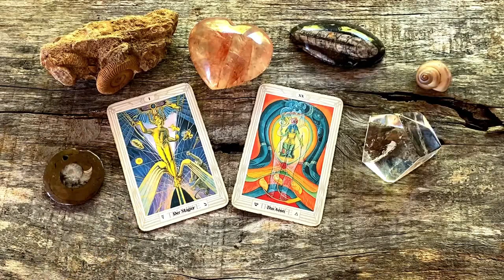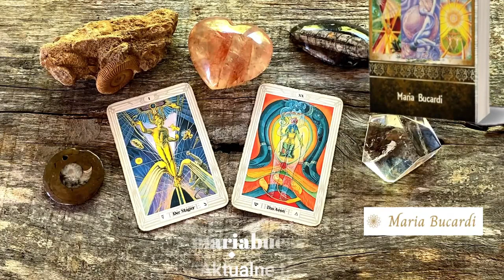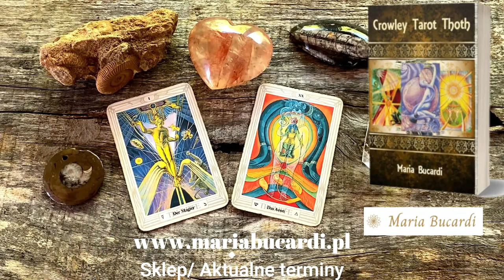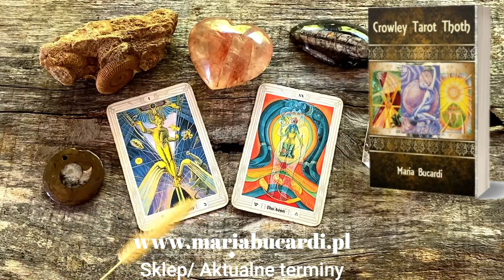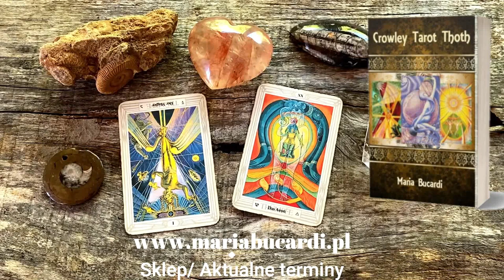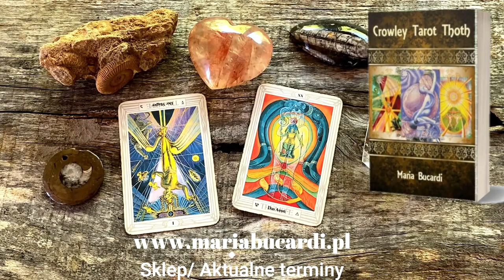678. Znaczenie kart Tarota | Mag i Sąd | Aeon 🃏 Maria Bucardi | Czyta z kart | Wrzesień 2020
Więcej  znaczeń kart Tarota znajdziesz w mojej książce TAROT THOTH - ZNACZENIE 78 KART A. CROWLEYA W JĘZYKU POLSKIM - MARIA BUCARDI